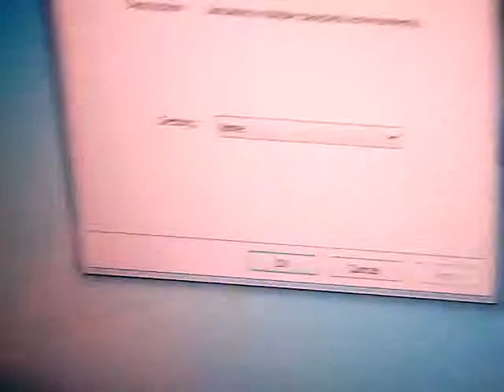barney home video lyrick studios versions pitch 0